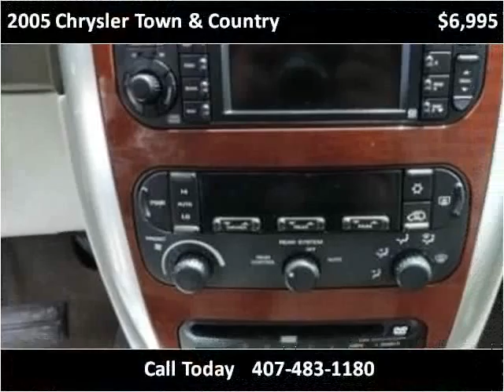2005 Chrysler Town & Country Used Cars Kissimmee FL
This 2005 Chrysler Town & Country is available from Riker's.